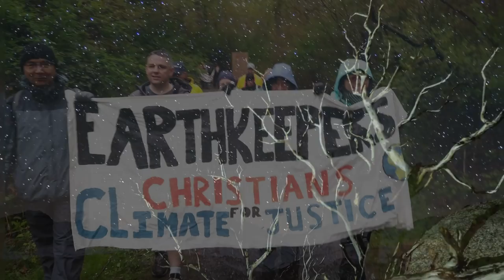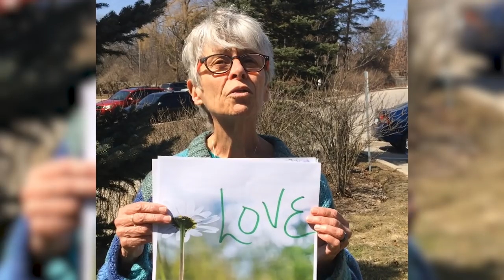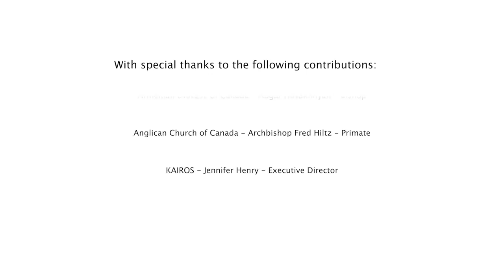Earth Day 2019: For the Love of All Creation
An Urgent Plea for Climate Action- The ForTheLoveOfCreation video collaboration was coordinated by the Canadian Council of Churches, KAIROS, and Citizens for Public Justice (CPJ). This video highlights the need for urgent action by Canadians – and the Canadian government – on climate change.
*Bishop Andrew Asbil from the Diocese of Toronto is titled as the Very Rev. but his title is in fact the Rt. Rev.